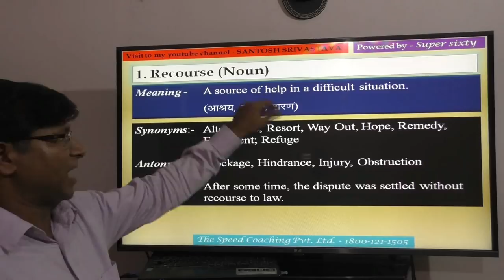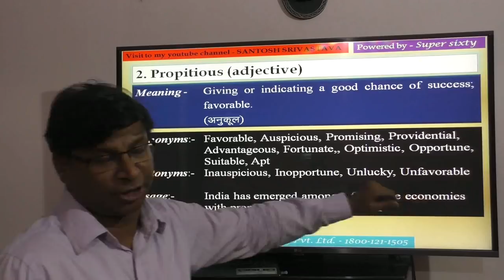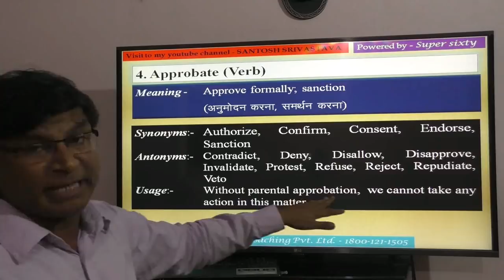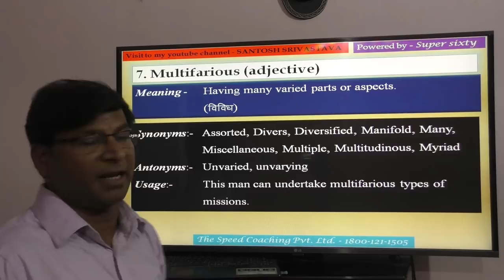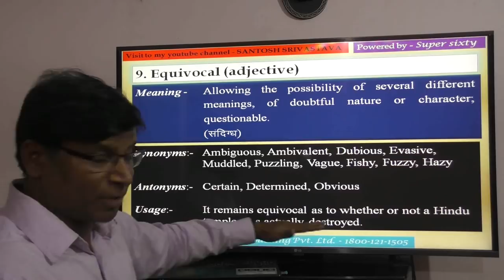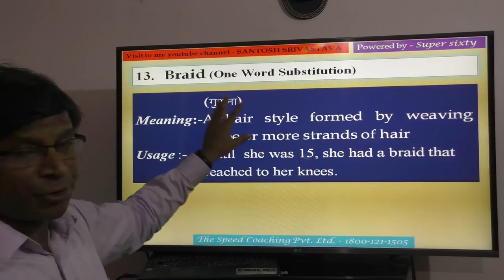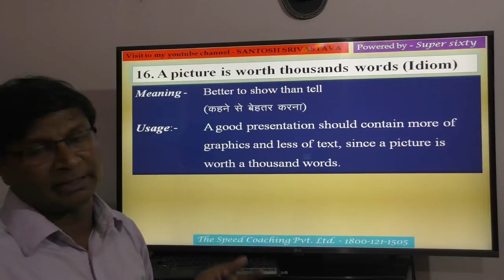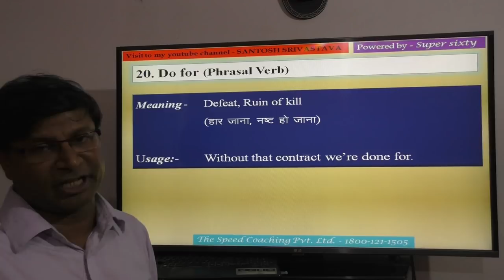DAILY VOCAB | SUPER SIXTY | SESSION - 3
Expected  Vocabulary for SSC-CGL, SBI-PO & IBPS-RRB
Detailed analysis on each word